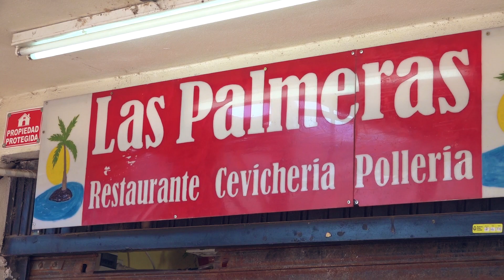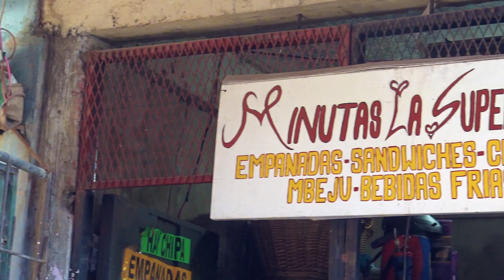LAS PALMERAS - Comida peruana gourmet en VIlla 31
Te mostramos uno de los restaurantes peruanos mas reconocidos de la villa 31
Mirá mas contenido relacionado en los links de abajo: